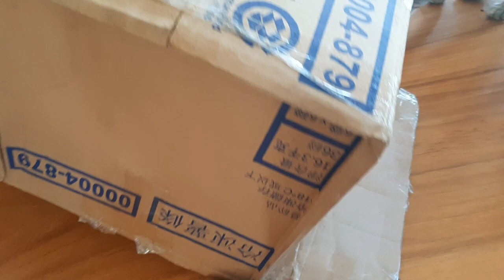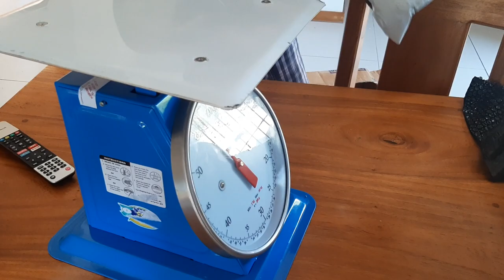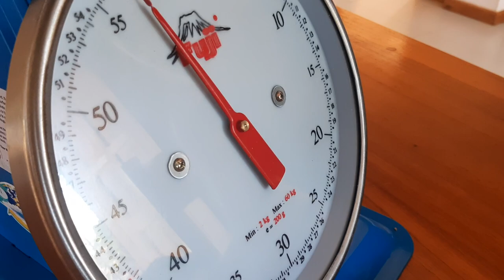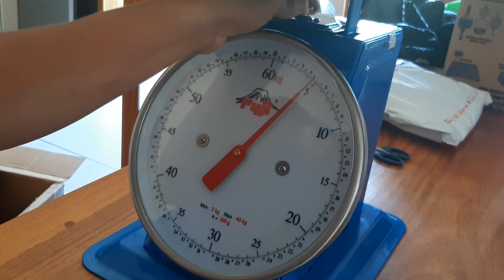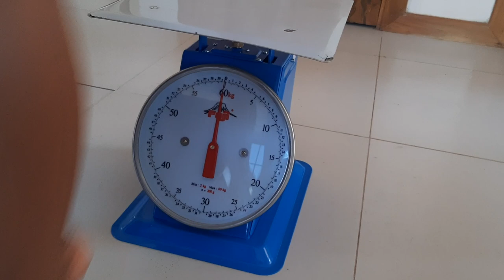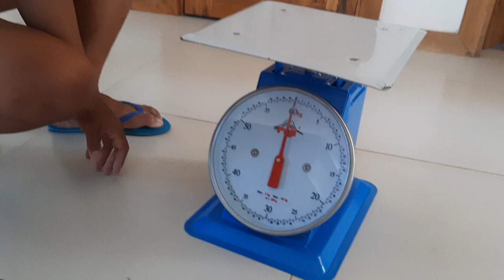Unboxing 60kg FUJI Weighing Scale